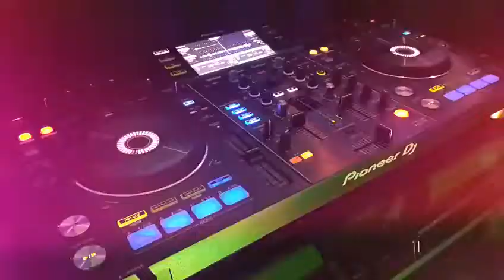D-Creator Retro Classics Party